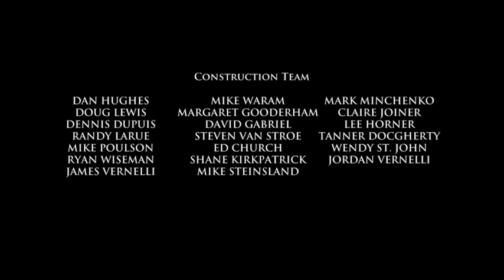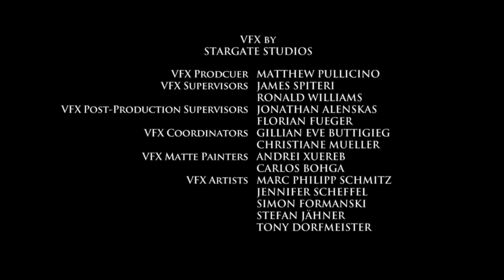Paulo o Apóstolo de Cristo - Filme em alta definição